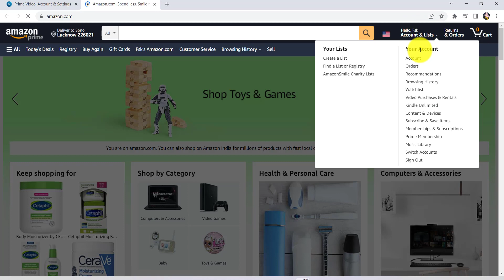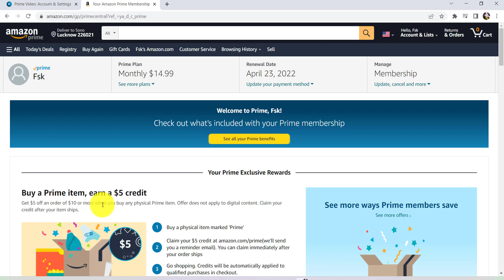How to Pay Amazon Prime Monthly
Amazon Prime Video, or simply Prime Video, is an American subscription video-on-demand over-the-top streaming and rental service of Amazon offered as a standalone service or as part of Amazon's Prime subscription.

In this video, I'll be guiding you guys through the steps of paying for amazon prime monthly. After watching this video you will easily be able to pay for prime video on a monthly basis. So let's get started and find out how that can be done.

First of all, go to the web browser of your choice and in the address bar type You'll then be redirected to the official website of prime video.
 Now click on the profile icon that can be seen at the top right corner of the screen and then go to account and settings. Once you do that you'll be able to see this page.
Now you'll be able to see the prime membership section. To edit it, click on edit on amazon. After that hover your mouse over the account and list section and then click on account.
After that you'll be able to see an option prime where you'll be able to view the benefits and payment settings. So click on it and then you will be directed to a new page.
 In see more plans option you'll be able to see a monthly plan and annual plan. Select a monthly plan and then you'll be able to pay for amazon prime monthly. I
In this way you can sign up for amazon prime on a monthly basis. I hope this video was helpful and you guys got an idea about what needs to be done to pay for amazon prime on a monthly basis.